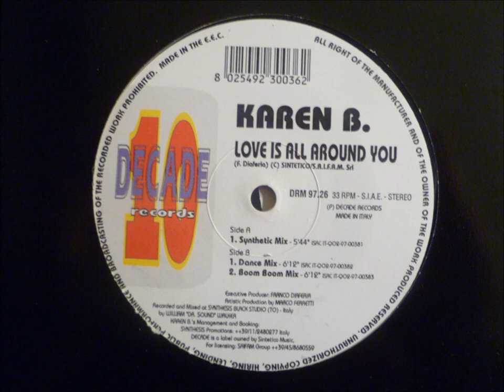Karen B. - Love Is All Around You